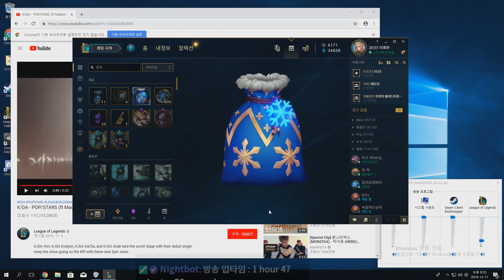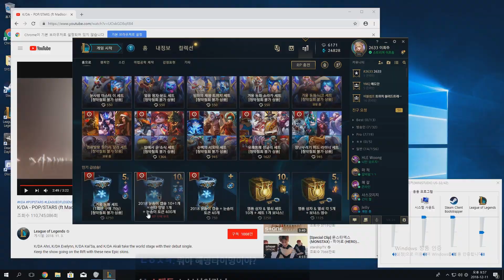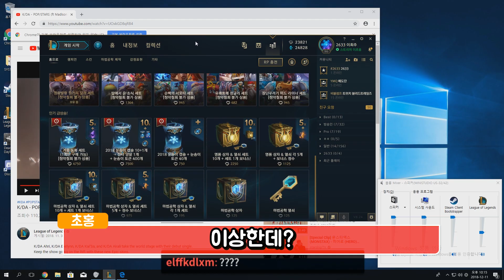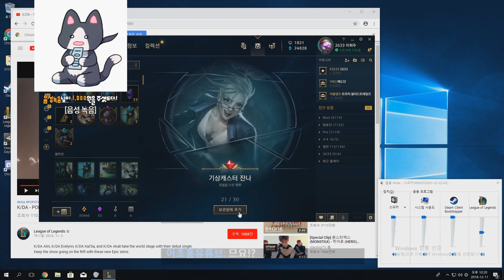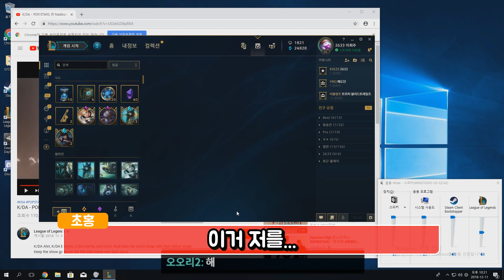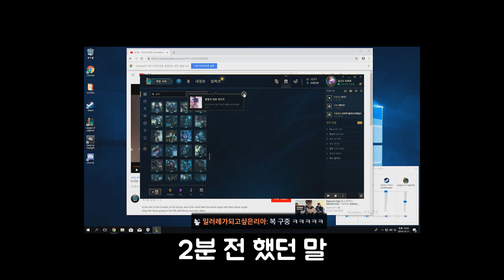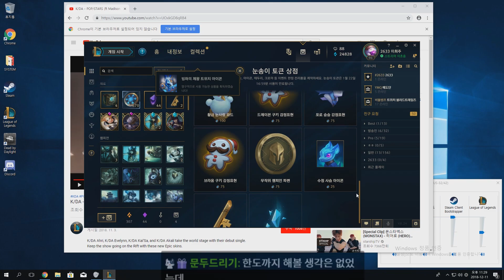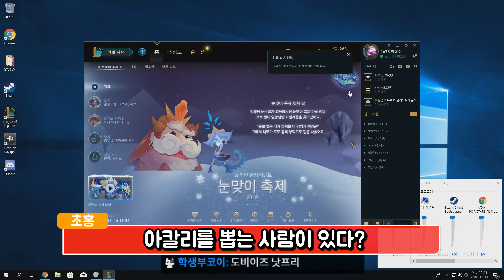[LOL/하이라이트] 님들 전설 못 뽑아요? 라이엇의 딸이 돌아왔다!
편집자 : 으아아아 늦어서 미안합니다ㅏㅏㅏㅏ